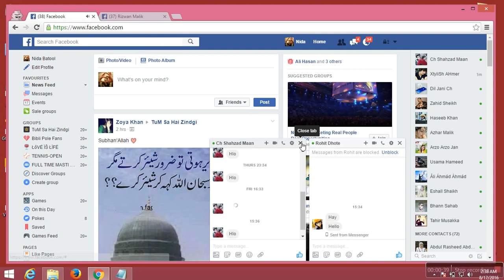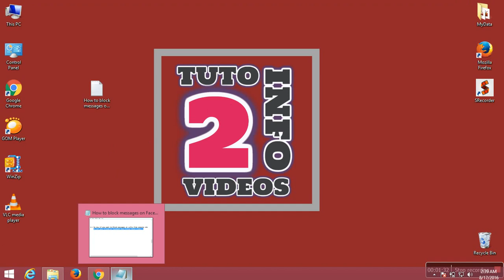How To Block Messages or Calls On Facebook From Certain Friends / Non Friend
Hi if you want to block messages or calls from someone on Facebook then in this video tutorial of How To Block Messages or Calls On Facebook From Certain Friends / Non Friend i will show you very simple way of blocking someone on Facebook (friends or non friends) to not message and call you.